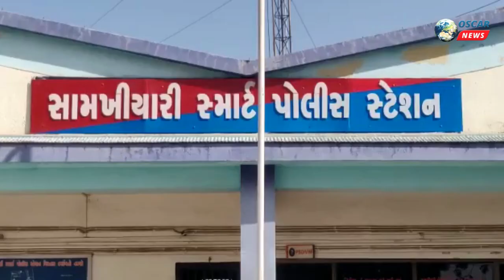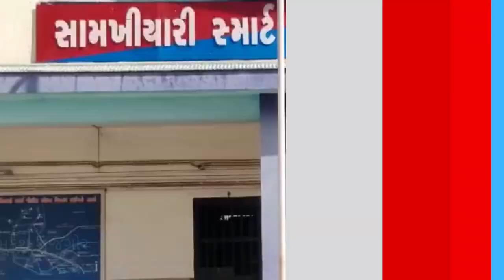કચ્છ ના પ્રવેશદ્વાર સામખીયારી પોલીસ મથકનુ ઇન્સ્પેક્શન અને લોકો દરબાર યોજાયો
𝗟𝗮𝘁𝗲𝘀𝘁 𝗡𝗲𝘄𝘀: કચ્છ ના પ્રવેશદ્વાર સામખીયારી ખાતે કાયદો અને વ્યવસ્થા જાળવવા માટે બોર્ડર રેન્જ આઈજી જે આર મોથાલીયા ના માર્ગદર્શન હેઠળ પૂર્વ કચ્છ જિલ્લા પોલીસ વડા મહેન્દ્ર બગડીયા એ સામખીયારી પોલીસ મથક નું ઇન્સ્પેક્શન અને આસપાસના ગ્રામ્ય વિસ્તારના આગેવાનો સાથે લોક દરબાર નું આયોજન કર્યુ હતું જેમાં રાપર સીપીઆઇ જે. બી. બુબડીયા સામખીયારી પીએસઆઇ વાય કે ગોહિલ પીએસઆઇ એસ. વી. ડાંગર રિડર પીએસઆઇ રાઝ ખીમજીભાઈ ફોફલ ગેલાભાઇ શુકલ કરણાભાઇ.. સુભાષ રાજગોર સહિત ના અધિકારીઓ અને કર્મચારીઓ ઉપસ્થિત રહ્યા હતા તેમજ સામખીયારી સરપંચ જગાભાઈ મારાજ આધોઈ ના આગેવાન જશુભા જાડેજા ગુલામભાઇ. ખમીશાભાઈ રવિરાજસિંહ જાડેજા વિગેરે આગેવાનો ઉપસ્થિત રહ્યા હતા
પૂર્વ કચ્છ જિલ્લા પોલીસ વડા મહેન્દ્ર બગડીયા એ સામખીયારી પોલીસ મથક હેઠળ ના વિસ્તારોમાં કંપનીઓ અને ઉધૌગિક એકમો આવેલ છે એટલે કાયદો અને વ્યવસ્થા જાળવવા માટે લો એન્ડ ઓર્ડર ના પ્રશ્ર્નો અંગે સુચના આપી હતી ટ્રાફિક સમસ્યા હલ કરવા માટે પોલીસ તંત્ર ને કડક પગલાં લેવા સુચના આપી હતી વ્યાજખોરો સામે પગલાં લેવા અને બેંક માંથી લોન લેવા માટે લોકો ને અનુરોધ કર્યો હતો પોલીસ મથકે ના ઇન્સ્પેક્શન દરમિયાન રેકર્ડ.. પોલીસ કર્મચારીઓ ના પ્રશ્ર્નો તથા અન્ય પ્રશ્ર્ન અંગે ચર્ચા કરી યોગ્ય કરવા માટે સુચના આપી હતી સમગ્ર વ્યવસ્થા પીએસઆઇ ગોહિલ અને પીએસઆઈ ડાંગર દ્વારા કરવામાં આવી હતી